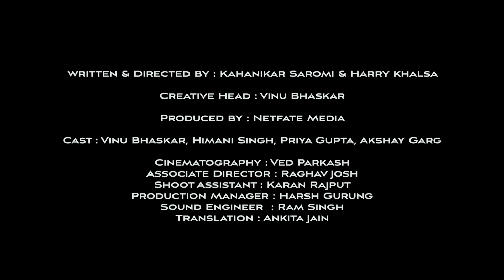PEHLA वचन | TEASER | Netfate short Movie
PEHLA WACHAN | TEASER | Netfate short Movie
what u will do,when your past haunts you.
Coming Soon.